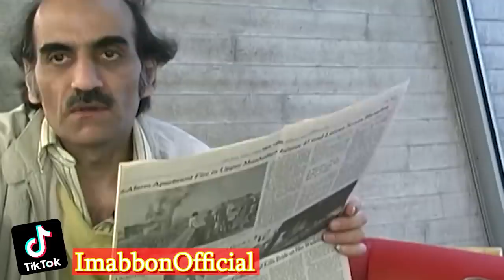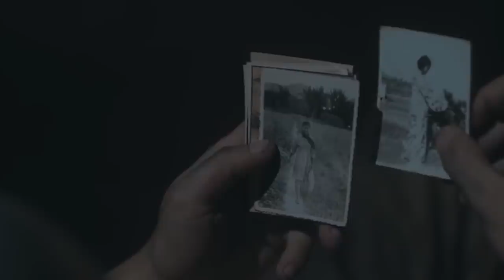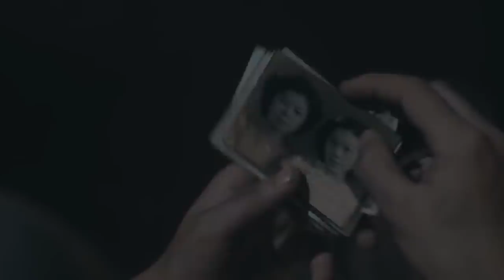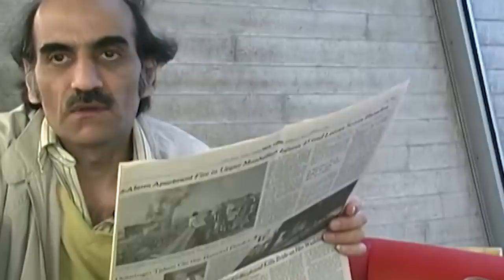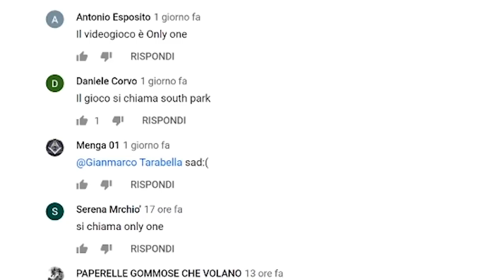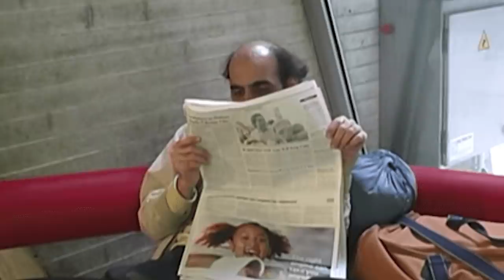Quest'uomo ha continuato a combattere per 30 anni dopo che la guerra era finita...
Ma ciao a tutti gente che si racconta oggi? sapete cosa sono i viaggi nel tempo? beh sicuramente sono una cosa affascinante ma oggi non parleremo di quelli, parleremo invece di persone che
sono rimaste ancorate a un epoca passata...nel senso che noi siamo andati avanti ma loro o perchè sono in stato vegetativo o per altri problemi sono rimasti ad anni più vecchi...un pò come
quando giocate a nascondino e tocca a voi stare sotto ma gli altri invece di nascondersi se ne vanno a casa per farvi uno scherzo.mai capitato? ah ok ero l'unico allora...insomma a parte
le mie storie tristi seduraiatevi dopo esservi visti la mia pagina instagram ufficiale e partiamo!!!

🐁Questo invece è il mouse che uso: